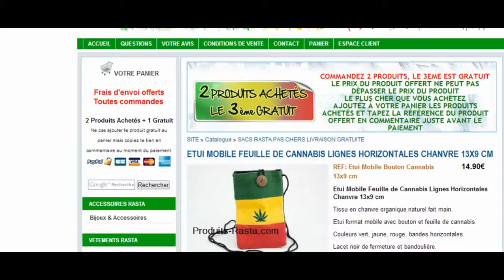ETUI MOBILE FEUILLE DE CANNABIS LIGNES HORIZONTALES CHANVRE 13X9 CM